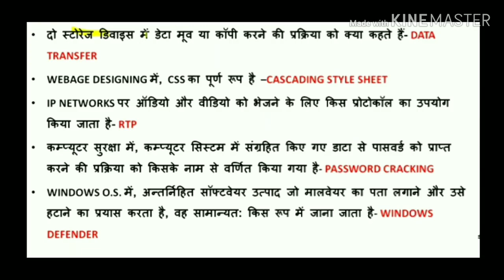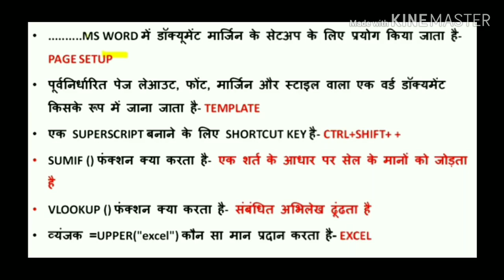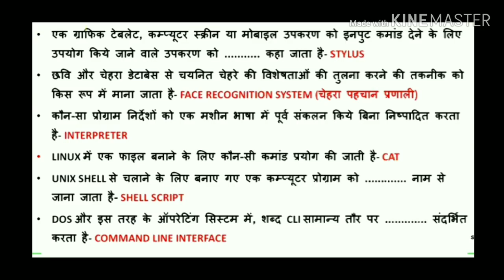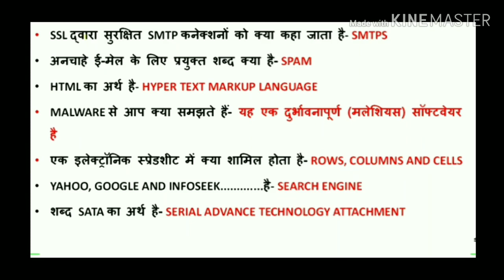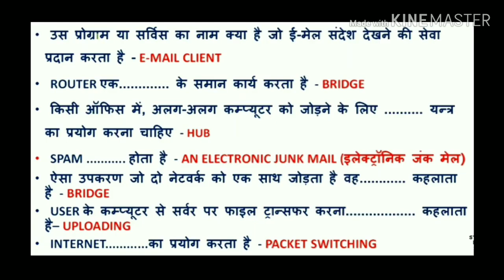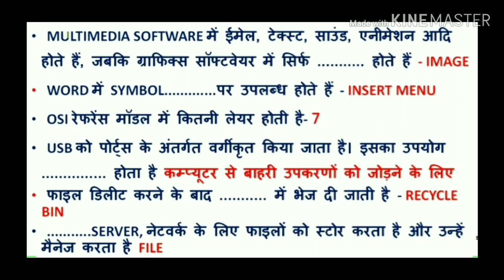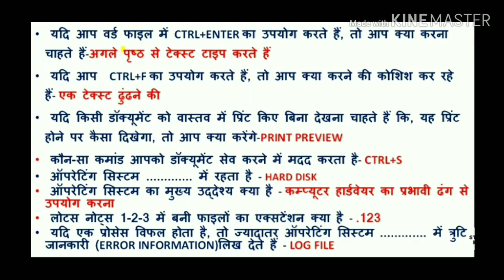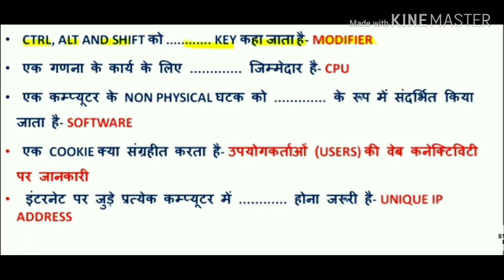कंप्यूटर का बाप पूरा निचोड़ 100 प्रश्न | computer top 100 | computer live test | computer Question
Your Search For :
mp patwari
mp patwari syllabus 2022
cpct
cpct bsi
patwari vacancy 2022 mp
paper solution
cpct exam
stneo si
utttam sir
previous year question paper solution
for vyapam
for patwari
for group-4
for court
computer for court exam
computer for 22 feb court exam
court previous exam paper
court ke liye computer class
bsi academy cpct september
asstt. grade -3 stenographer
mp group 4 vacancy 2022
group-4
bsi
next cpct exam
for jan cpct exam
uttam sir
mppeb
mp patwari bharti 2022
mp patwari 2022 bharti
cpct for january exam
mp vyapam
cpct classes
mp patwari 2022 notiification
cpct class
mp pariksha
mp patwari latest update
mp patwari me cpct jaruri hai
cpct mcq
cpct exam preparation
mp patwari cpct
mp patwari cpct compulsory
cpct mock test
mp patwari computer classes
computer mcq
mp patwari syllabus 2023
mp patwari computer
computer online classes
cpct 2023
cpct jan
cpct jan 2023
cpct january 2023
cpct online class
patwari hindi class
peb new vacancy 2022
peb
vyapam new update
computer classes
computer important question
computer notes
cpct computer object
cpct exam 2023
cpct की tyari
mp vidhan sabha computer class
patwari syllbus
patwari total post
computer for peb exam
computer for peb
patwari job
patwari exam preparation
patwari exam
jan cpct question
jan cpct
cpct paper
cpct test
cpct exam questions new
cpct new question
cpct imp question
cpct computer course
cpct important question in hindi
cpct important question
cpct important
cpct exam questions
cpct video
cpct channel
computer fact
computer in hindi
advance computer classes
advanced computer classes
cpct for gram rojgar sahayak
mp gram rojgar sayak bharti